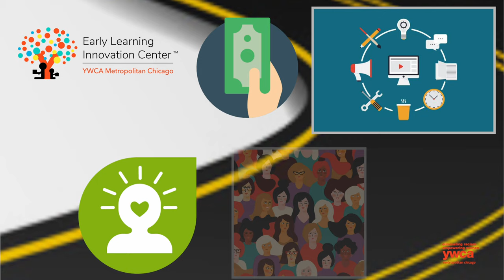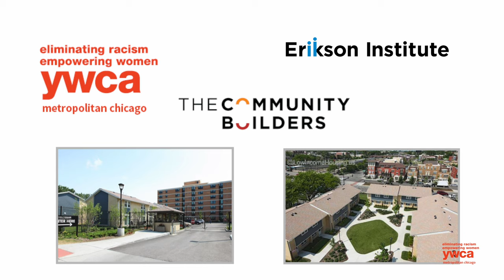Equality Can't Wait Challenge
This video is about Equality Cant wait